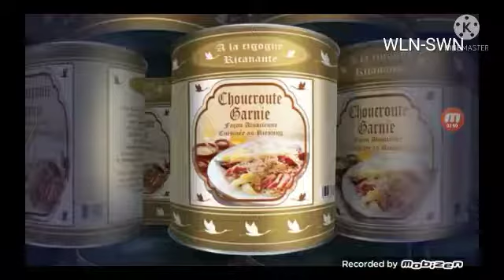Oggy and the Cockroaches | Le Fugitif! | WLN-SWN